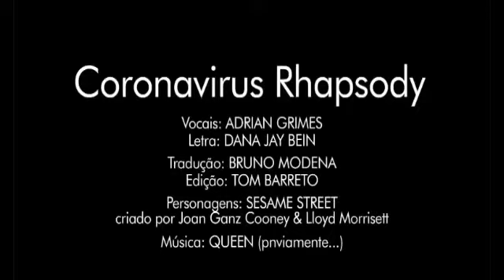Paulo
Video from Paulo Carvalho